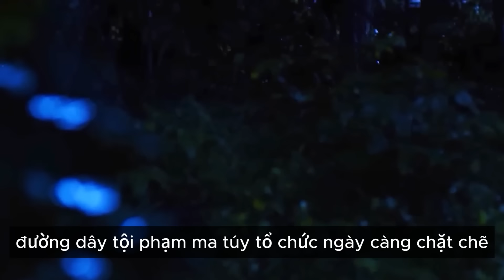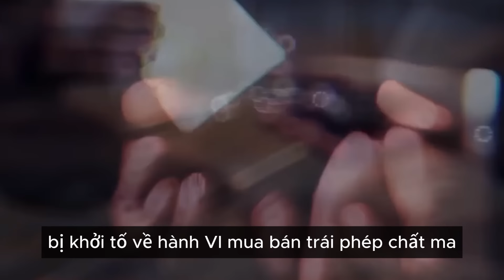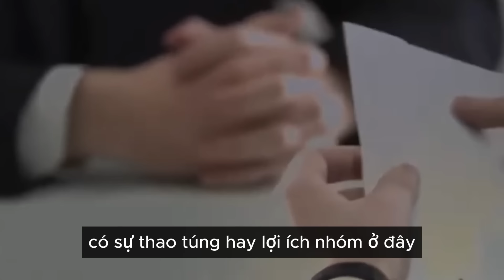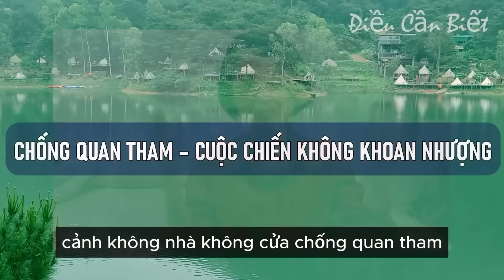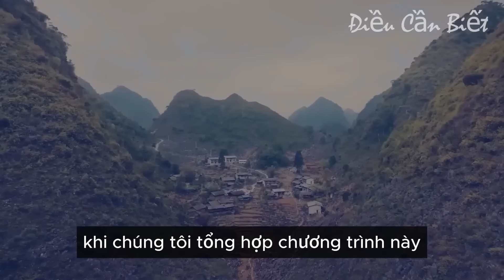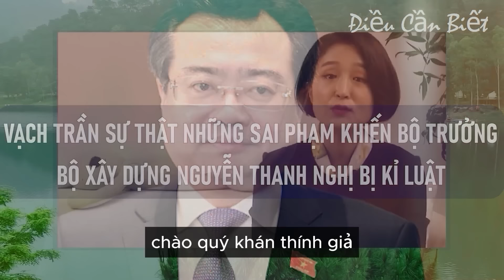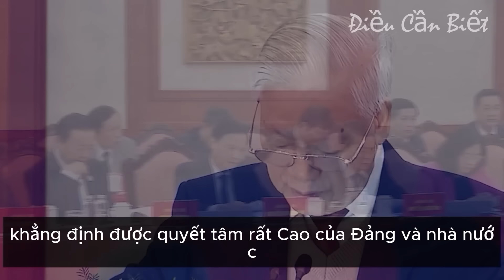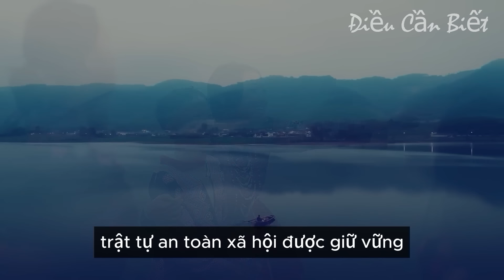BỘ CHÍNH TRỊ VÀO CUỘC KỶ LUẬT NGHIÊM SAI PHẠM CỦA NGUYÊN BỘ TRƯỞNG BỘ TNMT